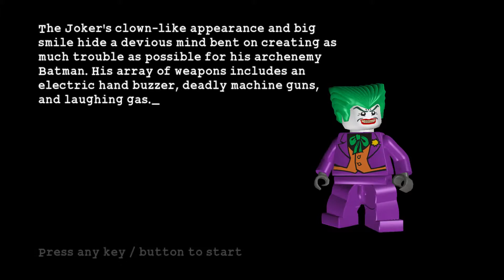LEGO Batman Walkthrough Part 15 - The Joker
He was once a petty criminal who fell into a vat of chemicals. The toxic brew turned his skin white, his hair green, and his lips red, giving him the appearance of a crazed clown. Taking the alias of "the Joker," he henceforth started executing schemes that involve both jokes and puns.

Lego Batman: The Videogame is a Lego-themed action-adventure video game developed by Traveller's Tales and published by Warner Bros. Interactive Entertainment. The game features Batman and Robin fighting crime and villainy in Gotham City. Batman's most dangerous foes have all escaped from Arkham Asylum and divided themselves into three groups of five, each led by a well-known villain with plans to achieve a personal goal.